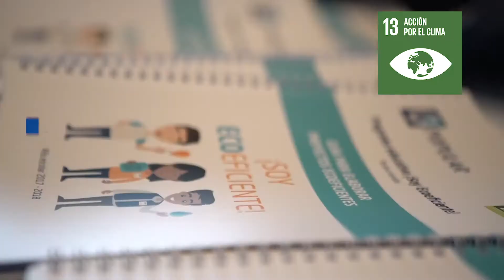Programa educativo ¡Soy ecoeficiente! 2015 - 2018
Desde su lanzamiento en 2015 y hasta esta quinta edición, en ¡Soy ecoeficiente! han participado 13,515 alumnos de secundaria de centros escolares públicos y privados, de diferentes provincias del país, quienes han empleado el ingenio, la innovación y la capacidad de trabajar en equipo para presentar proyectos ecoeficientes. Estos jóvenes han podido conocer más a fondo los desafíos medioambientales actuales y cómo les pueden dar respuestas concretas, a través de la plataforma educativa ¡Soy ecoeficiente!, con soluciones prácticas y viables que beneficien a sus planteles escolares y a la comunidad circundante.
En nuestra organización financiera somos testigos del potencial y del talento de la juventud dominicana y, por ello, animamos a todos los participantes a mejorar su desarrollo formativo a través de esta experiencia.